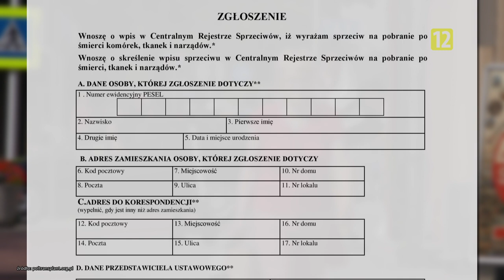Podlaska Kronika Samorządowa S01E11 |TV SUWAŁKI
Zapraszamy do obejrzenia jedenastego odcinka Podlaskiej Kroniki Samorządowej :)